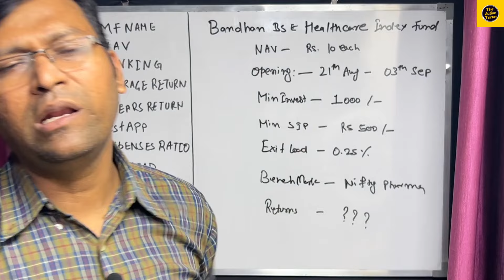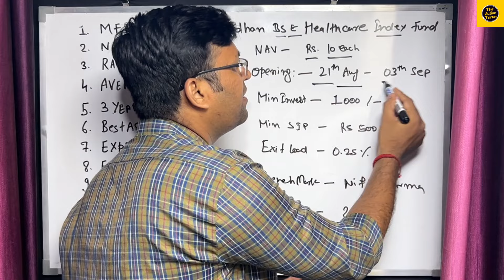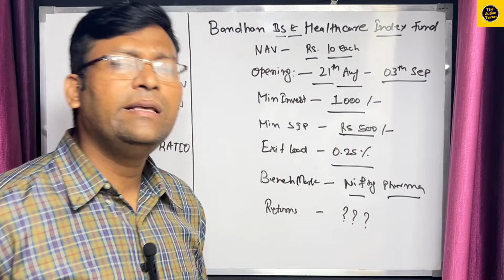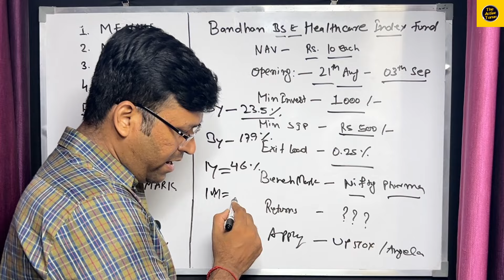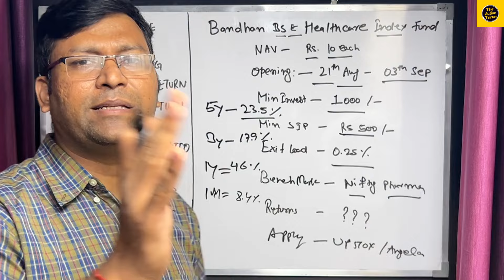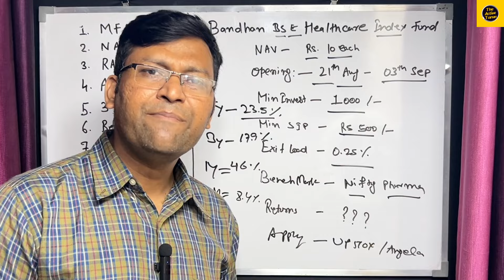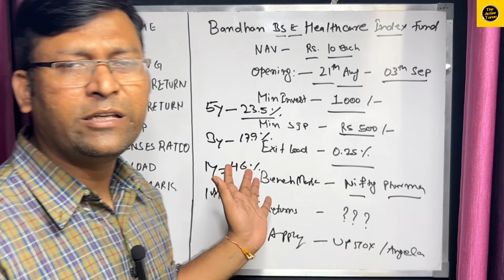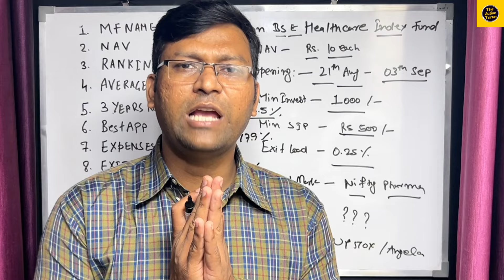Pharma Sector का Nfo | bandhan bse healthcare index fund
About Video:-

Life time Free Demat Account Opening

1. Upstox

2. Angel One

mutual fund lumpsum investment,

Query:-
bandhan bse healthcare index fund
axis consumption fund nfo
new nfo mutual funds 2024
nippon india nifty 500 equal weight index fund
pharma mutual fund
sbi nfo innovation fund
nfo
bandhan infrastructure fund
bandhan nifty bank index fund
best index funds for 2024
best nps fund manager 2024
hdfc nifty 500 multicap 50 25 25 index fund
hdfc pharma and healthcare fund nfo
index fund me kaise invest kare
index funds
kotak nifty midcap 50 index fund nfo
mutual fund
nfo in mutual fund
nfo kya hai
nfo mutual fund
sbi innovative opportunities fund
sip
tata nfo 2024
uti nifty 50 index fund

Content Suggesting:-
List क्यू नहीं हो रहा है | sbi innovative opportunities fund | sbi innovative opportunities fund nfo
Axis consumption fund | Axis consumption fund NFO | Axis consumption fund NFO review

2. Brand Collaboration
3. Business Consultancy Services
3. Financial Planning